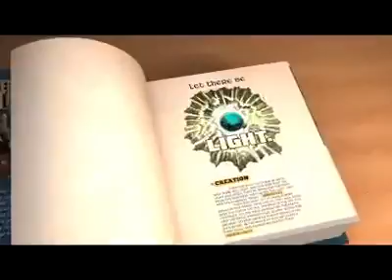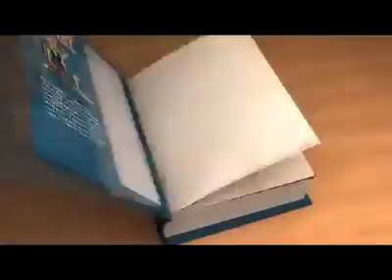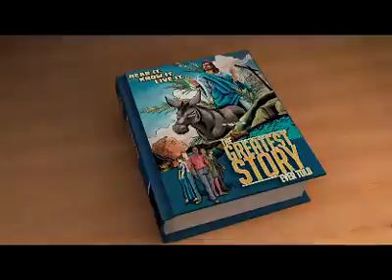Summary of the bible